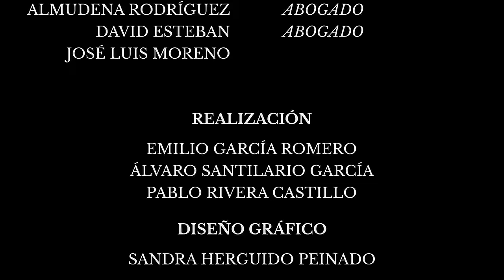CHARLANDO CON JOSÉ LUIS MORENO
Canal Secundario @DerechoalCorazonExtra